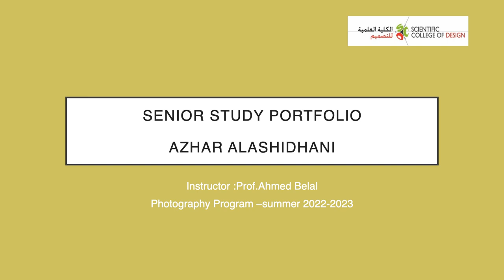Azhar AlAshidhani - Photography Program - SCD, Oman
Azhar AlAshidhani
Scientific College of Design - Visual Arts Department - Photography Program - Prof. Ahmed Bilal